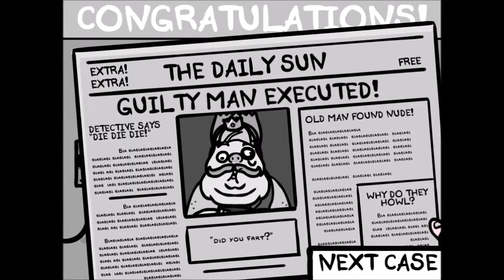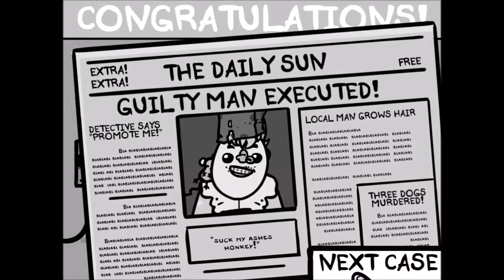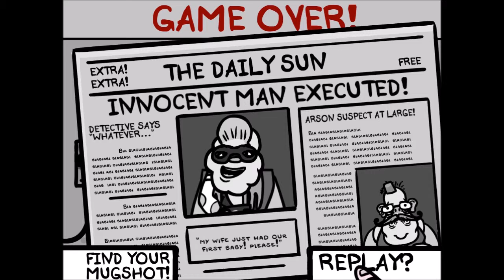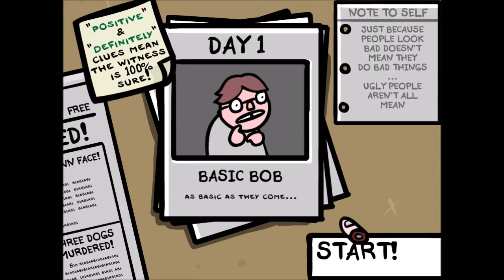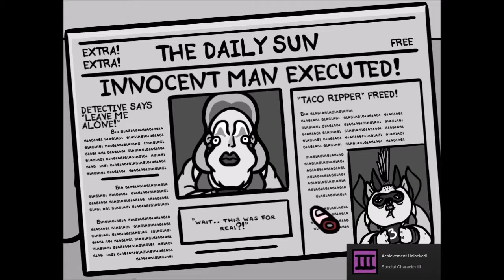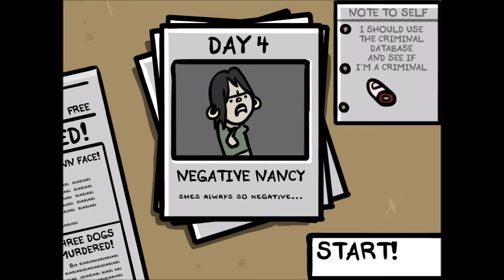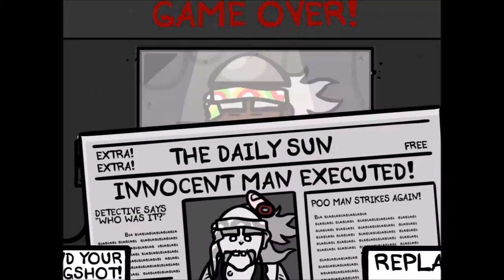THE BEST OF FINGERING -Fingered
Get ready for some sticky fingers. STICKY WITH THE BLOOD OF THE INNOCENT (and a few guilty). In this episode of Fingered, we learn the basics and release a few mad-men.